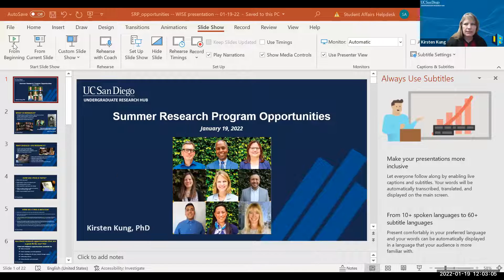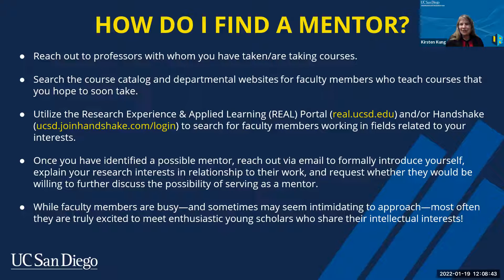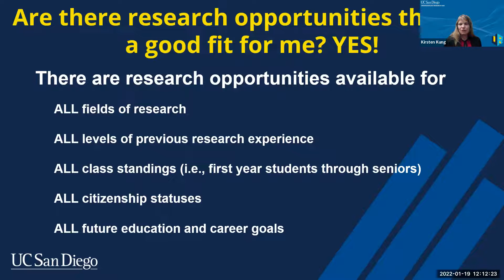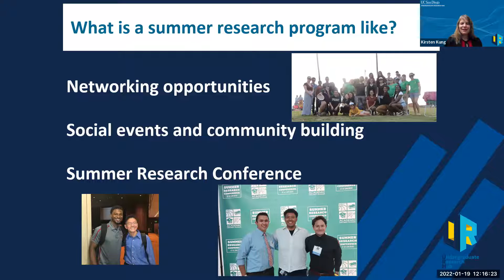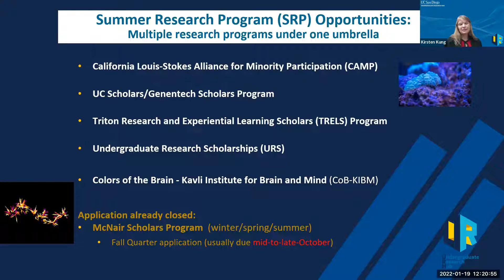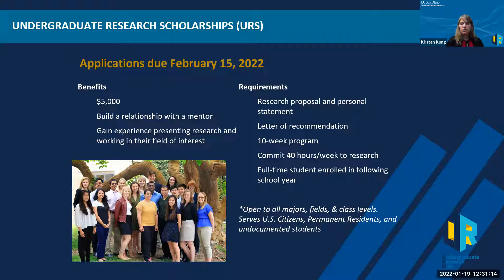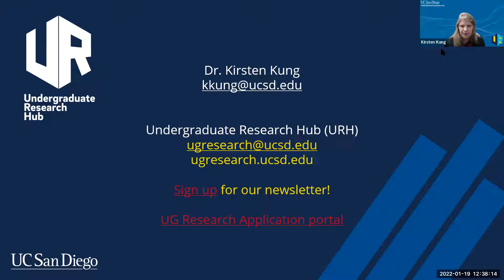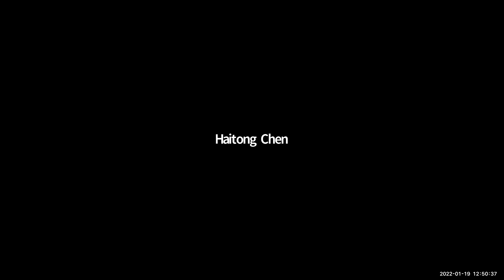WISE - STEM Summer Research Opportunities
Date Recorded: January 19th, 2022

jacobsschool.ucsd.edu/idea/current-undergraduates/wise